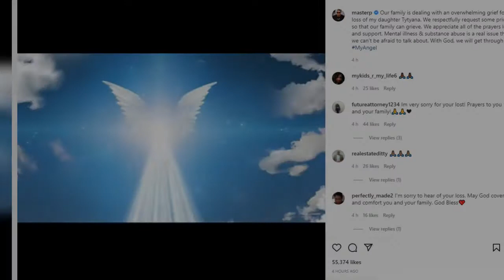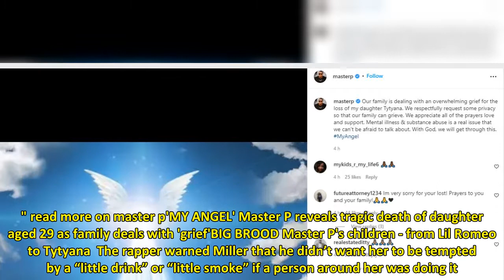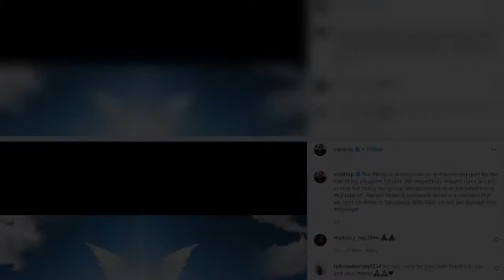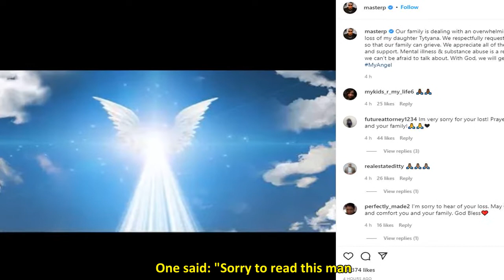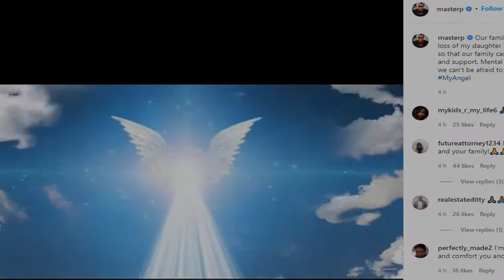Master P’s daughter revealed wish to avoid rehab years before tragic death